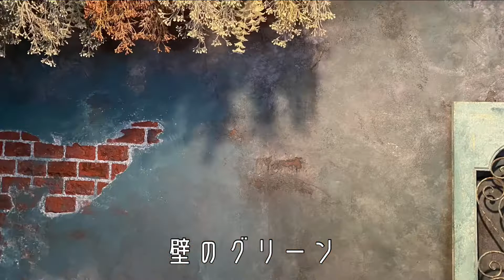【映え壁作成】和室の白い壁を撮影背景用に（おまけ動画あり）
職人の地位を上げて職人を増やしたい！
そんな思いを動画で表現してる
職人22年目ペンキ屋っス。

高校建築科卒→旭化成ヘーベルハウス→ペンキ屋
【塗装実績】
明治の民家〜現代の住宅
施設、文化財、マンション、店舗、大使館、テーマパーク、内装外装、特殊塗装、エイジング、造形

『写真を撮った時にレンガが写る様にしたい』
って事で追加レンガ

背景・スタイリングボード・フォトボード・バックボードで使える様に
各所にストーリーを持たせる壁に

普通の職人さんは見せたがらない技術や工法を世界配信しちゃいます（笑）

専門で稼いでる方、ごめんなさい。

おまけ動画は現場で使った材料と刷毛で板に描いた落書き
印象派 油彩風
「紫が好きだった人へ」

ご視聴、説明 見て頂きありがとうございました！！